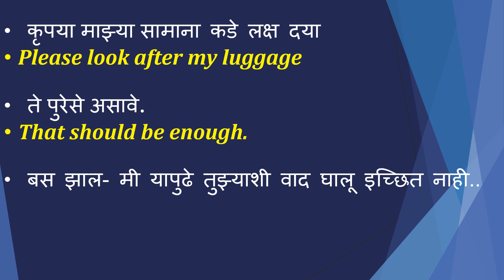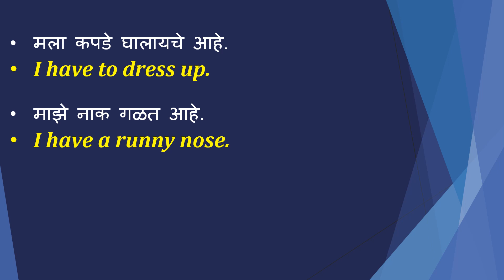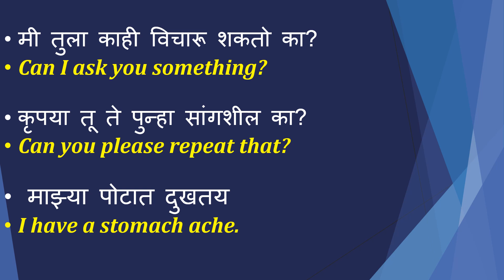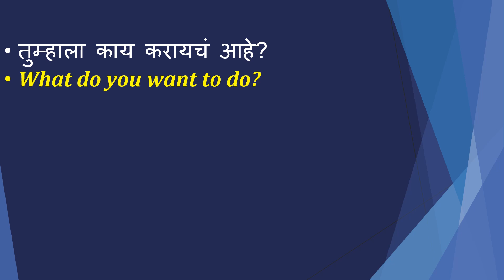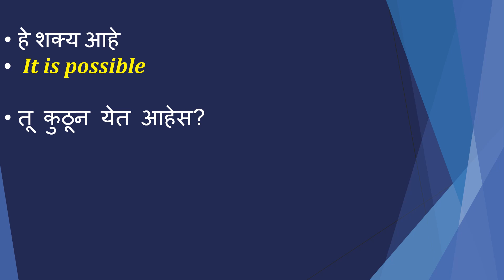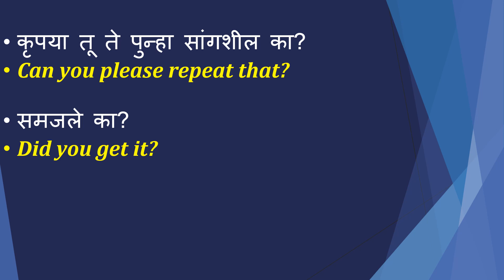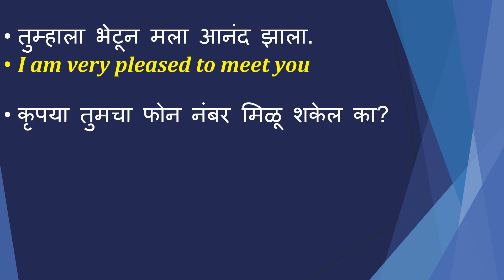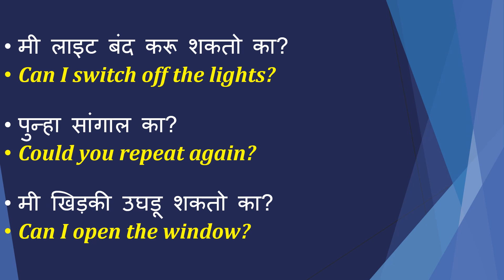रोज वापरलेजाणारे इंग्रजी वाक्ये Daily used english sentences marathi